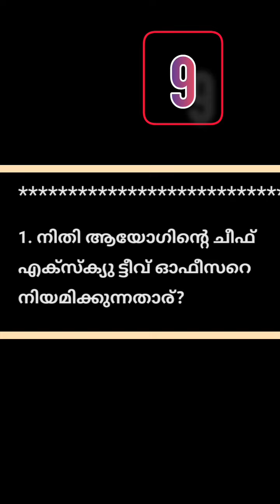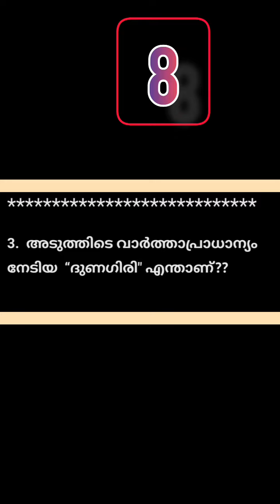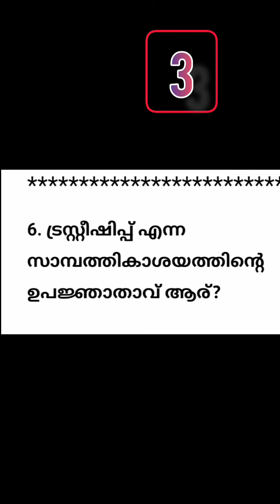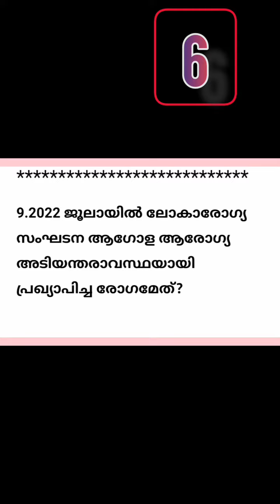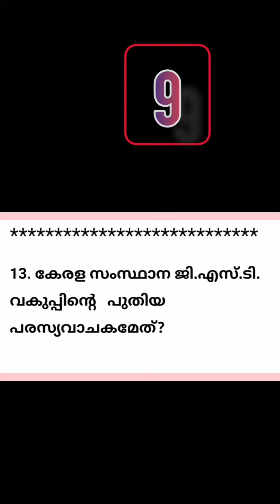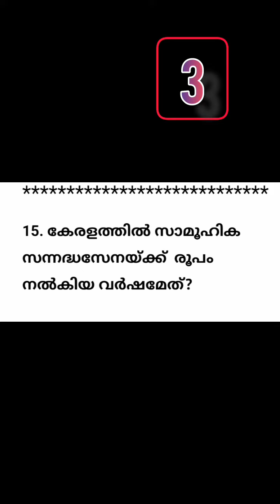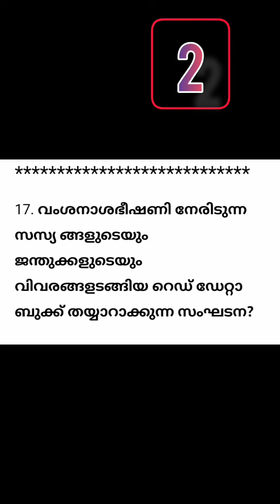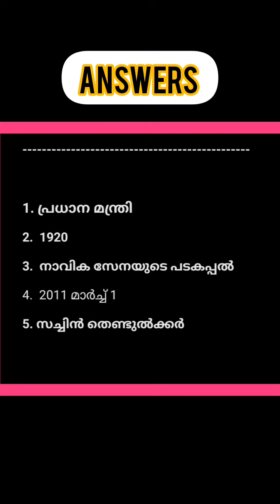PSC Meha Mock Test|കാണൂ| പഠിക്കൂ|ഇനി ഈസി ആയി മുൻവർഷ ചോദ്യങ്ങളും CAയും ഒരുമിച്ചു പഠിച്ചു പോകാം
1. പ്രധാന മന്ത്രി
2.  1920
3.  നാവിക സേനയുടെ പടകപ്പൽ
4.  2011 മാർച്ച് 1
5. സച്ചിൻ തെണ്ടുൽക്കർ

6.  ഗാന്ധിജി
7.  ഇസ്രയേൽ
8.  കേരള സവാരി
9.  വാനര വസൂരി
10. റീഡിംഗ് പ്രഭു

11.  ജസ്റ്റീസ് രംഗനാഥ് മിശ്ര
12.  അലോക് റാവത്
13.   നികുതി നമുക്കും നാടിനും
14.    K S F D C
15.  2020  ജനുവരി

16.  ദിനേഷ് കുമാർ ഖാര
17.  I U C N ( International union for
                       conservation of Nature)
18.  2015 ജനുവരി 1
19.  അൾസർ
20.  ഹരി എസ് ട്രൂമാൽ